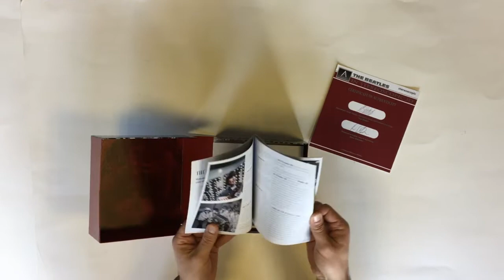The Beatles: In Stereoscopic 3D by Paul Skellett & Simon Weitzman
The world’s first 3D photographic album on The Beatles, using state-of-the-art technology to generate stereographic photography (3D).

The Beatles were never photographed in 3D, but Archivum Publishing has created an innovative and immersive way to allow fans to virtually step back in time and experience The Beatles as if they were right there in the moment, delivering a completely new experience to Beatles fans of all generations around the world.

Presented in a unique 7-inch clamshell presentation box ‘The Beatles In Stereoscopic 3D’ Book Box Set features an accompanying 20-page overview booklet, high-quality stereograph viewer designed and created by legendary musician and stereoscopic expert, Brian May, and 50 digitally mastered viewable stereographic cards painstakingly re-imagined from our Beatles photographic vaults.